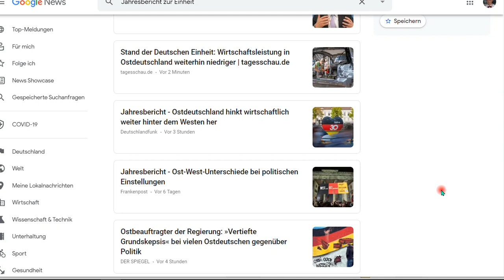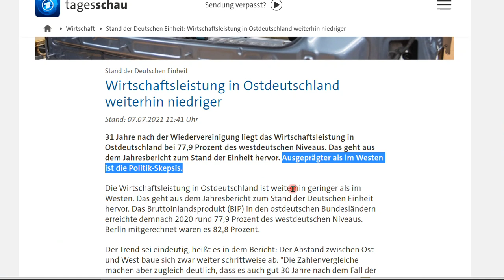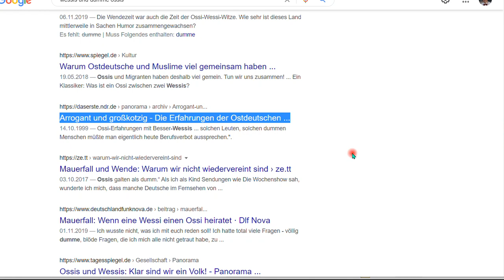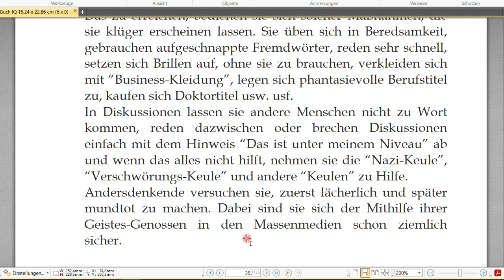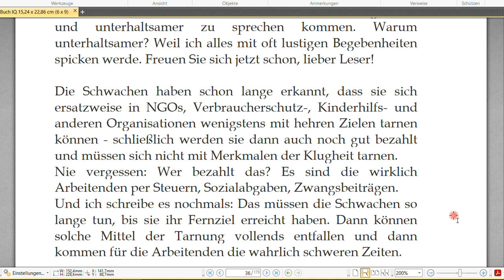Dummer Ossi? Schlauer Wessi? Warum es ein Nachtrag 40 zum Buch “IQ ist nichts, Unbildung alles” ist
+++ Meinungsfreiheit im MaPhy-Forum +++ Bitte, helfen Sie uns Endlich wieder (Sapere aude!). Jahresbericht zum Stand der Einheit. Ausgeprägter als im Westen ist die Politik-Skepsis. Diskutieren Sie mit, danke!

Björn Köhler